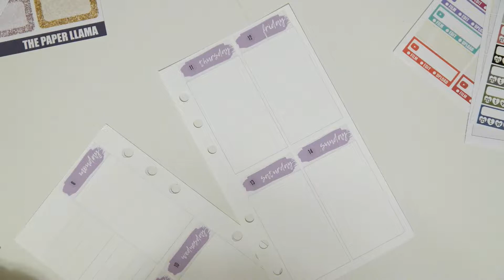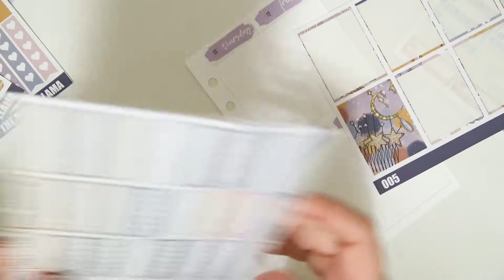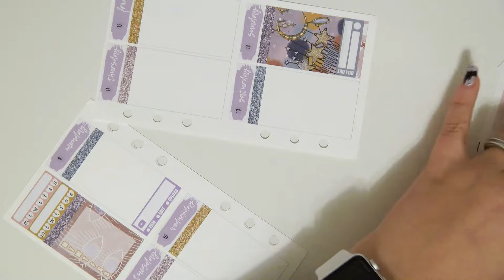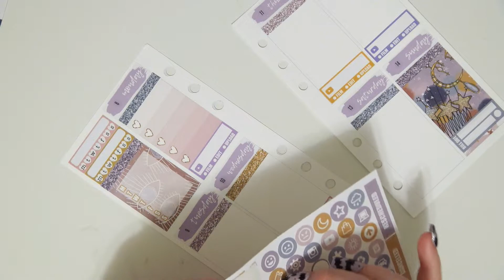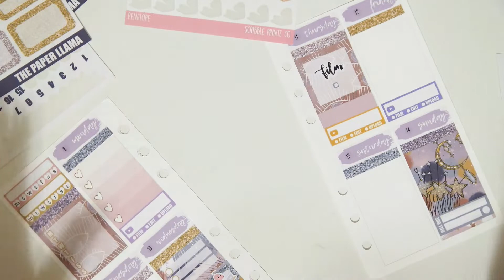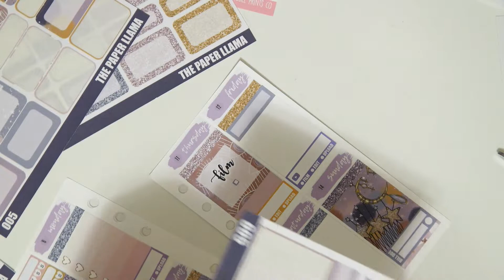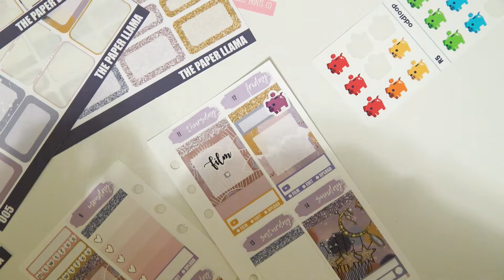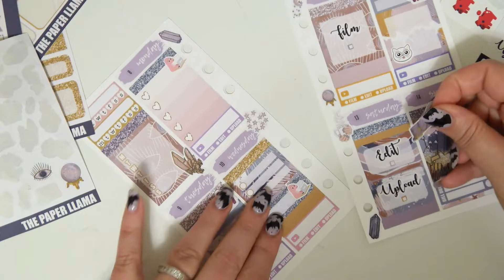Plan With Me - Mystic Leftovers In Personal Planner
Second Channel: The Crafty Llama

Lets be pen pals!:
Kelli Ramirez